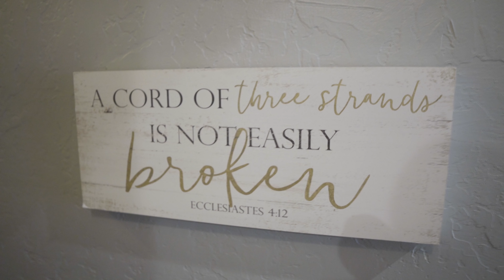Birth of Gianna at Origins Birth & Wellness Collective